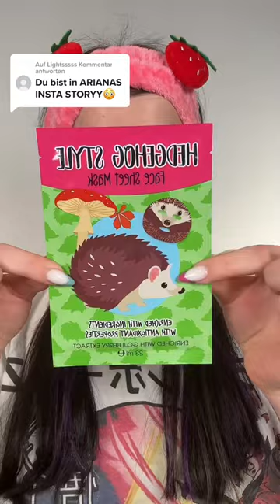Beauty Benzz | SO KRASS ! 🥹 Bilder & Beweise sind in meiner Story : Beauty_Benzz